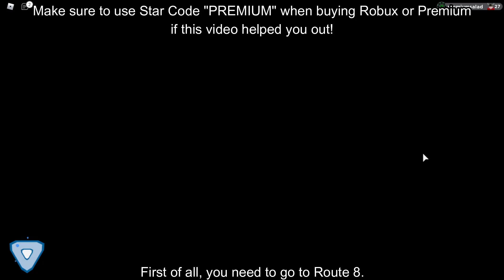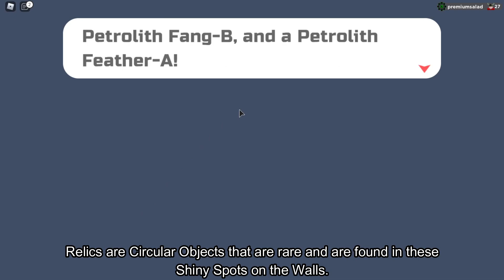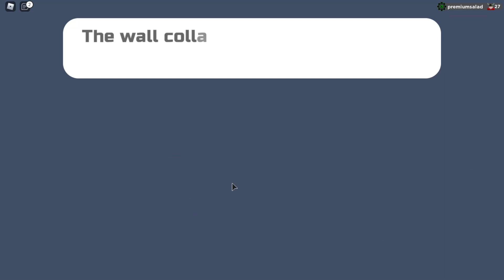How to get CEPHALOPS ROAMING LOOMIAN in LOOMIAN LEGACY! [ROBLOX]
In this video, I'll be showing you guys how to get the Cephalops Roaming Loomian in Loomian Legacy!

GET THE BOWL OF PREMIUM SALAD HERE!

►Using Star Code "Premium" when Buying Robux or Premium!
►Checkout my New Official Shirts! -